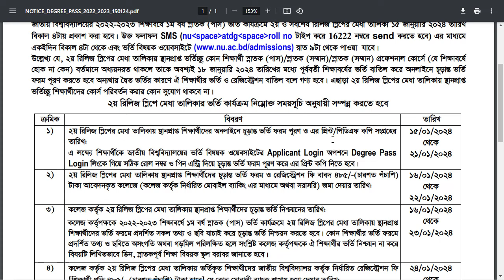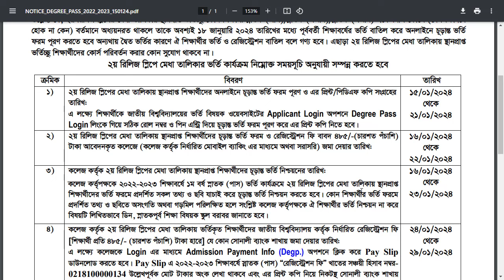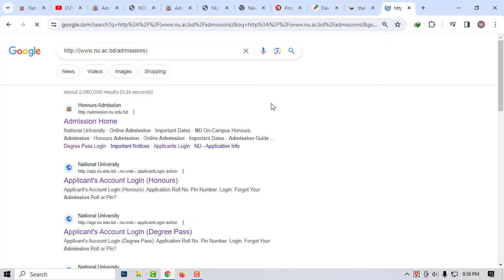২য় রিলিজ স্লিপ রেজাল্ট প্রকাশ || How to Check Degree 2nd Release slip Result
২য় রিলিজ স্লিপ রেজাল্ট প্রকাশ || How to Check Degree 2nd Release slip Result
NU Degree 2nd Release Slip Result 2024.
National University Degree 2nd Release Slip Result 2023 can be known through the and by sending SMS. The NU Degree 2nd Release slip Result 2023 has been published on 10 January 2024. This is the NU Degree Admission Result 1st Merit List 2024. The Degree Pass Admission Result 2023-24 can also be checked by Sending SMS. If you are selected for the 2nd Release slip Admission, you should be fill-out the final admission form within 20 January 2024. After completion the Admission from the Degree Admission 2nd Release slip, the Degree Admission 2nd Release slip will be Released. After that, the Release Slip Procedure will be started. BA, BSS, BSc, BBS Admission Result will be published simultaneously.

Related Tag -
degree private admission 2024
degree private admission,
degree admission result 2024
private degree admission
honours admission 2024
nu degree private admission 2024
nu honours admission 2024
ডিগ্রি ভর্তি কবে
ডিগ্রি ভর্তি ২০২৪ কবে
ডিগ্রি প্রাইভেট ভর্তি ২০২৪
প্রাইভেট ডিগ্রি ভর্তি